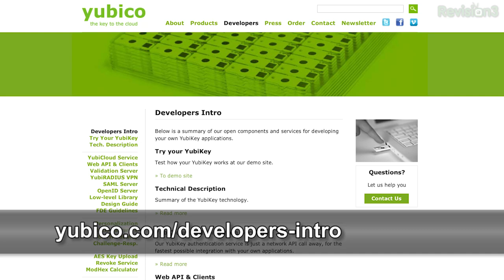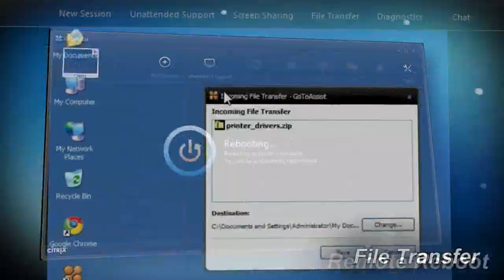Hak5 - Yubico Interview with Stina Ehrensvärd Part 1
This time on the show, is one factor of authentication enough? No, of course it isn't. That's why the CEO and founder of Yubico is here to talk about the future of authentication.